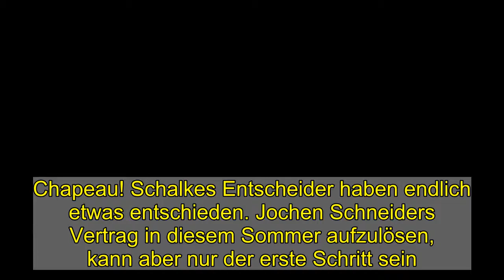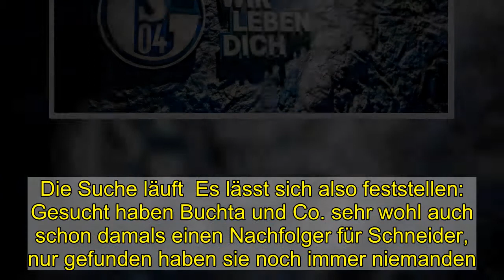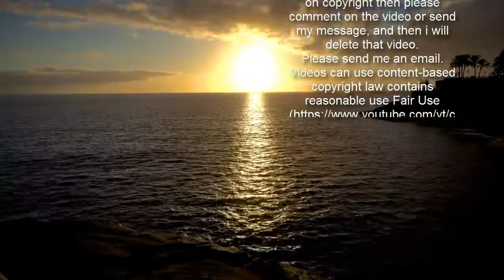Diese Entscheidung ist nur der erste Schritt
Chapeau! Schalkes Entscheider haben endlich etwas entschieden. Jochen Schneiders Vertrag in diesem Sommer aufzulösen, kann aber nur der erste Schritt sein. Das dreiköpfige "Team Kaderplanung" verschafft dem Aufsichtsrat Zeit, aber nur ein bisschen.  Auf Schalke wird ein neuer Sportvorstand gesucht.  imago images  Als der kicker am 17. Januar exklusiv vermeldete, dass der FC Schalke schon den Nachfolger für Jochen Schneider sucht, fühlte sich der Verein bemüßigt, eilig eine Gegendarstellung zu veröffentlichen. Die Meldung sei "falsch", ließ sich der Aufsichtsratsvorsitzende Jens Buchta damals zitieren und behauptete: "Der Aufsichtsrat arbeitet nicht daran, einen Nachfolger für Jochen Schneider zu finden."  Knappe vier Wochen später gibt der Verein nun bekannt, dass sich der Aufsichtsrat mit Schneider auf die Auflösung seines Vertrages zum 30. Juni 2021 geeinigt hat. Das aus Mike Büskens, Norbert Elgert und Peter Knäbel bestehende "Team Kaderplanung" nimmt die zweigleisigen Vorbereitungen für die nächste Saison in die Hand, Schneider darf dem Trio beratend zur Seite stehen.  Die Suche läuft  Es lässt sich also feststellen: Gesucht haben Buchta und Co. sehr wohl auch schon damals einen Nachfolger für Schneider, nur gefunden haben sie noch immer niemanden. Ex-Profi Büskens, Jugendtrainer-Ikone Elgert und Knappenschmiede-Kopf Knäbel springen als Übergangslösung ein - der Klub, allen voran der Aufsichtsrat, muss den Dreien sehr dankbar sein für diese Bereitschaft.  Sie verschaffen den Entscheidern Zeit bei der Suche nach einem neuen Sportvorstand, der jedoch nicht erst im Sommer im Zuge von Schneiders vertraglich fixiertem vorzeitigen Ausscheiden kommen darf, sondern lieber heute als morgen präsentiert werden muss.  Es geht schließlich nicht nur um die Planung des Kaders: Auch die Verpflichtung eines neuen Trainers drängt. Dieser sollte von niemand anderem als dem neuen Sportvorstand ausgesucht werden, was ebenso für den Sportdirektor gilt, den sich der Verein schon seit vielen Monaten wünscht.  So lange laufen die Verträge der Bundesliga-Trainer